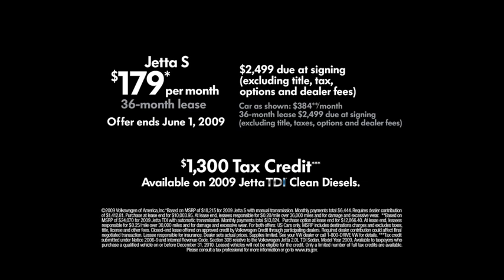Meet the Volkswagens - Jetta TDI Meets Prius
Check out the new Volkswagen ad featuring the Jetta TDI and Max.